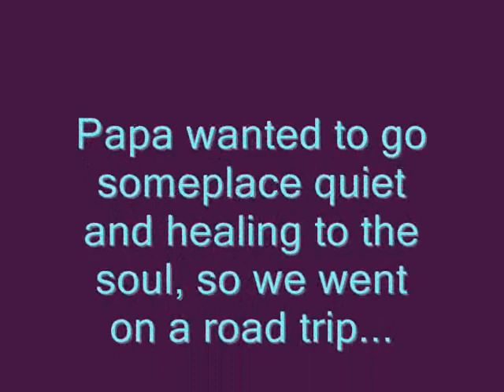032710 Country Corgis at Reyes Creek Part 1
Papa & Grammy took Country Corgis, BG, Gimli, Mercy & Pip on a road trip up to a Creek in the Mountains to see what the pups would do around running water.  They loved it!  This is Part 1 of 2 short videos.